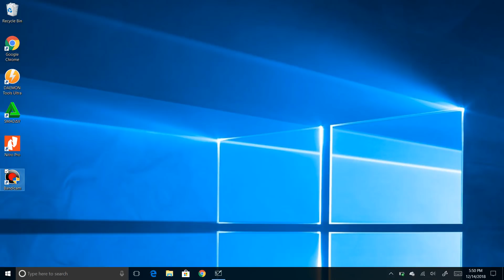PPh OP USKP A - 1. Jenis-jenis penghasilan untuk PPh OP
Video ini merupakan video pertama dari rangkaian materi PPh OP untuk persiapan USKP A.

Semoga bermanfaat.